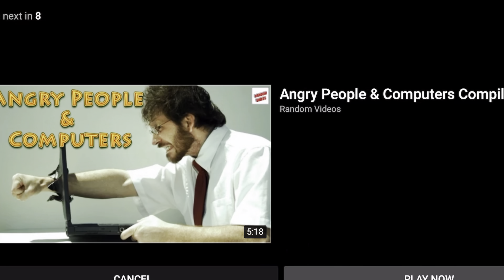Aaj toh hojata panga 😠😠 Vaibhav Verma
“Vaibhav Verma” aur aap dekh rahe hai Nawabi Jatt ki Ek or 'Brand New Video"

My friend’s Youtube channel Link

Hie Friends, Vaibhav Verma this side from channel Nawabi Jatt, thank you so much for watching my video, i hope you all have enjoyed it, if you like my video Do "LIKE" my video "COMMENT' down below and don't forget to share this video with your friends and family.